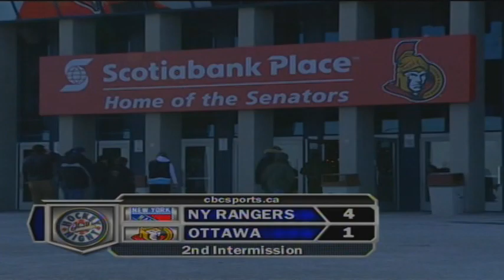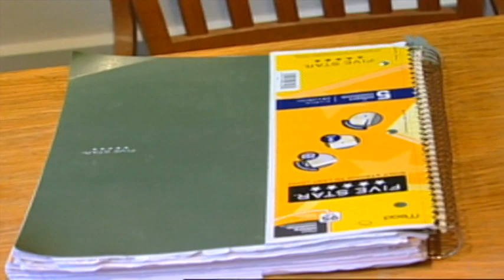Mike Richter feature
Hockey Night in Canada feature on former NY Rangers goaltender Mike Richter